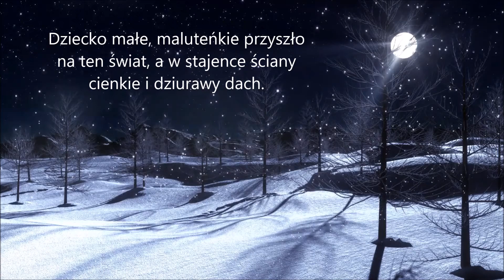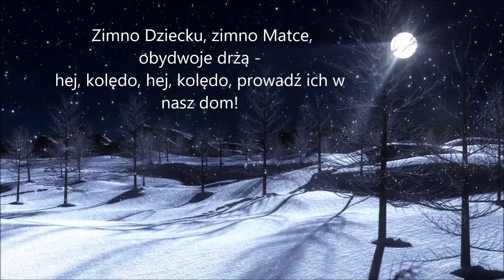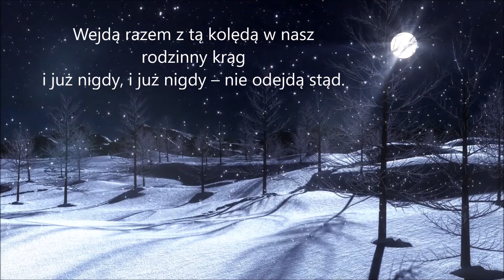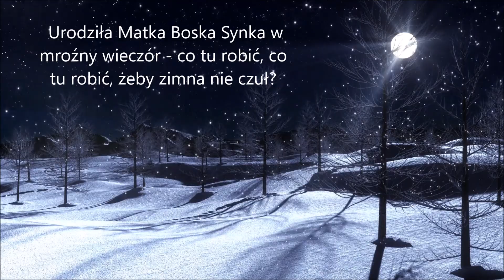"Szła kolęda w noc grudniową" -Zespół WalMirJa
słowa-W.Chotomska
grafika-O.Pawnuk.